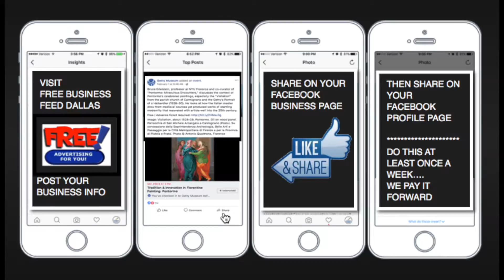FREE Business Feed Dallas County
Free Business Feed Dallas County IS publicly available  TO OVER 2.5 MILLION FACEBOOK USERS
locally
Free Business Feed Dallas County - Home | Facebook

The Purpose of Facebook Business pages is to inform Facebook users of your BUSINESS
information and services

They Share their Business on the Page Feed also

and as a courtesy to all we ask that you share YOUR POST from the FEED on your Timeline.

We call this Networking, or Paying It Forward.

Welcome to the Page!